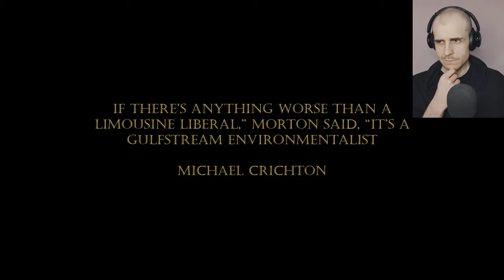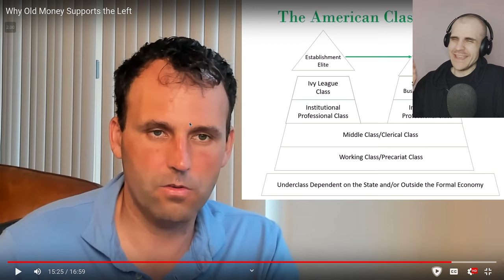Why Old Money Supports the Left React